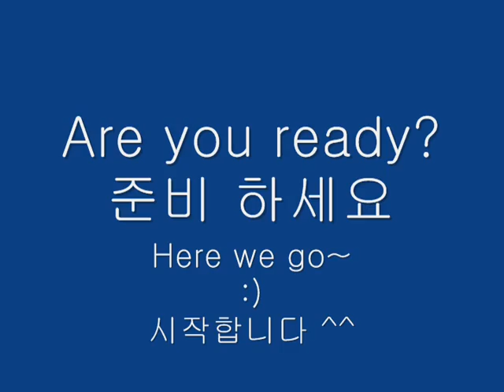Korea soccer Key player Lee Seung Hyun Special Video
Nice speed Nice sense

Age:23
nice sense, power

Korea National Team Right or Left middle fealder

Current members Busan I-ParK

Says.

Member clubs
Hwang, Director, "certainly a difficult opponent has the ability to do something."

South Korea coach Huh directed "The Player's lifeblood"

"K League deploys the best opponent he's Speed Racer is not the spirit"

"a great player.'s Only a quick stop short without one touch passes and scoring equipped to sens"

"is not simply a fast real-time speed and explosive power to dribbling opponent shall devastate the camp"

"korea messi"
"korea lenon"